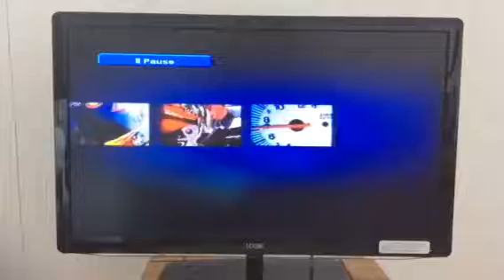Aprilia Mille Challenge 2002